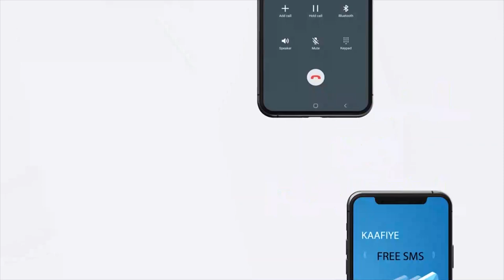Ciidanka Booliska JSL ayaa soo qabtay lacag dhan 25kun oo Dollar oo laga soo dhacay Caasimada Har...